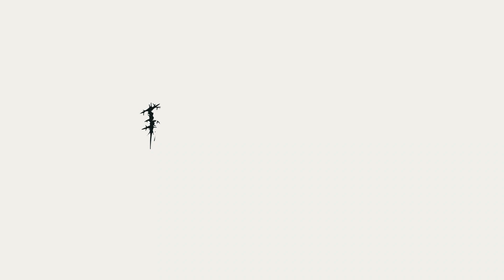MY SUMMER 2021